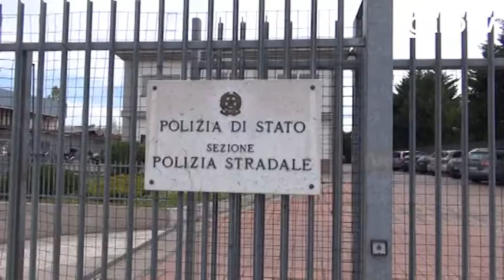IcaroTv. Sequestrate 24 patenti ottenute sfruttando una falla nelle procedure della Motorizzazione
Intervista al comandante della Polizia Stradale di Rimini, Angelo Frugieri